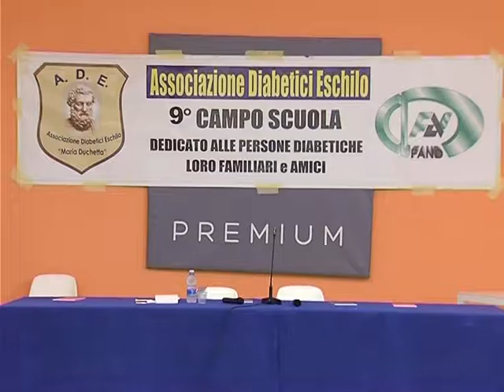Al via ottava edizione campo scuola per diabetici